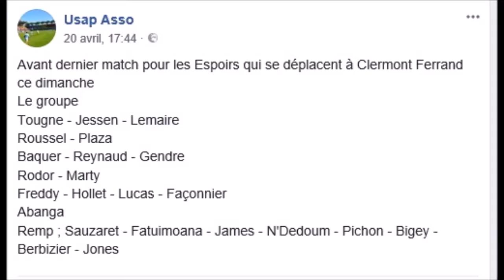Championnat Espoir 2017 18 Match retour N°17 ASM vs USAP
Jour 17 Match retour du championnat espoirs 2017-18 opposant l'ASM à L'USAP
Victoire de l'ASM